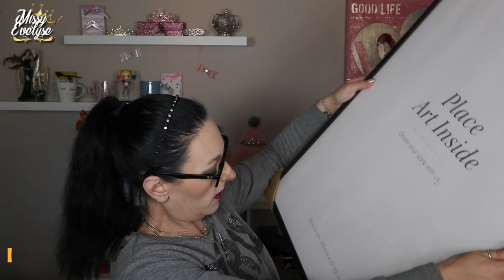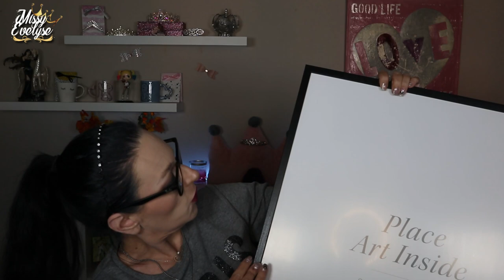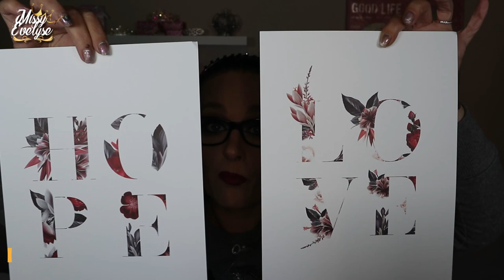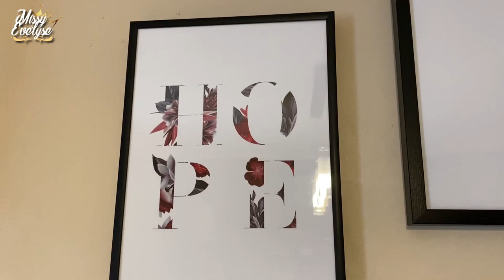Je découvre le site DESENIO 🖼 | Collaboration & code PROMO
📍 DESENIO m'a contacté pour me proposer une collaboration, je découvre le site et je vous montre mes choix d'affiches et de cadres

Code : EVELYSE 10% de réduction supplémentaire sur le sale de 30% de Desenio
Valide jusqu'au 1 octobre 23h59
Ne marche pas sur les cadres et les posters des catégories Handpicked et Posters Personnalisés
✦ Les références:
- Cadre noir métal 21x30: 9005-21x30
- Cadre noir bois 50x70: AASP-50101
- Affiche Graphic Deer Silhouette 50x70: 8350-8
- Affiche Floral love  21x30: 10387-4
- Affiche Floral Hope 21x30: 10386-4

✦ Produits utilisés:

☞ Pour le teint:
* Primer:  Plump & Prime de Too Faced
* FDT: True Skin de Catrice (030) + FDT poudre L'oreal Infaillible (True Beige)
* Concealer: Camoufflage + de Essence
* Poudre: Poudre Compacte All About Matt de Essence
* Bronzer - Blush & Highlighter: Trio Patricia Bright x Révolution (moonlight glow)
☞ Pour les yeux:
* Palette(s): Nikita de Morphe
* Crayon noir:  Sephora
* Liner noir: Liquid Ink de Essence
* Mascara: Lash to Kill Sexy Volume de Catrice - Cils du bas: Vicious de Nabla
💄 Crayon Pillow talk de Charlotte Tilbury + mini RAL H&H

* Bijoux:
💅: Elite99: Cat eye (44001) ° + Gummy base Peach pink de Ongle24
✦ Mes liens de parrainage/affiliés:
° Lien affilés